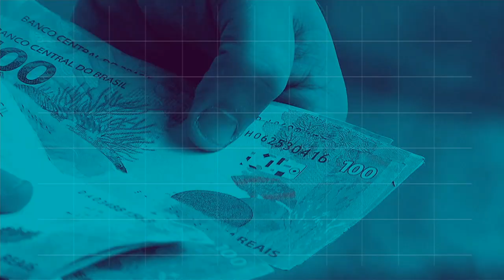BOLETIM REPÓRTER NBR 20h - 20 de julho de 2018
REPÓRTER NBR 20h - 20.07.18: Mercosul e a Aliança do Pacífico farão a primeira reunião de cúpula na semana que vem, no México. E mais: divulgado relatório de receitas e despesas do governo.